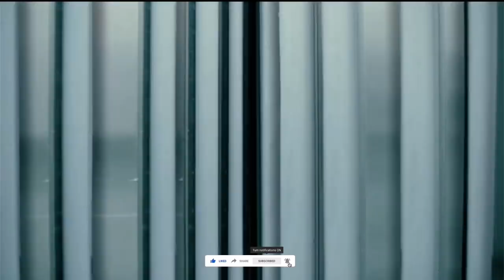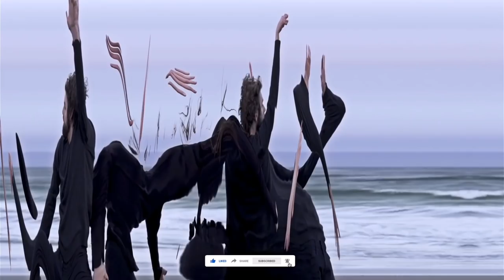Boris Brejcha - Jan Blonqvist - Oliver Koletzki - Hozho - Ariel Arancibia - 2019 | (Sun Stage. Mix)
Important! The Tracks Are Not Free - Support The Artists And Their Labels

Tracklist:
01 - 00:00 - Jan Blomqvist - Maybe Not Rodriguez Jr (Extended Remix)
02 - 06:15 - Robosonic, Son Little - Drowning feat Son Little Djuma Soundsystem s Tribal Dub
03 - 13:30 - Aminition - Citral (Original Mix)
04 - 20:00 - Oliver Koletzki, Niko Schwind - Subati Daniel (Rateuke Remix)
05 - 25:45 - Township Rebellion - Magna Mater (Original Mix)
06 - 32:40 - Aminition - Stratosphere (Original Mix)
07 - 38:15 - Mad Us - 9600 (Original Mix)
08 - 44:10 - Boris Brejcha - Sternengleiter (Original Mix)
09 - 50:45 - Matt Sassari - Waitin For My Baby s Car (Extended Mix)

Follow - R3M41N5.